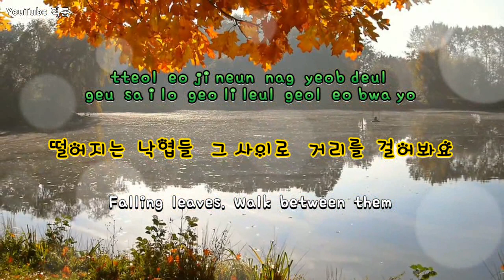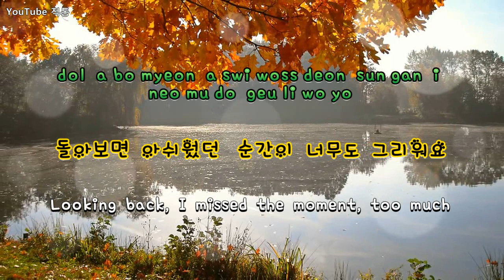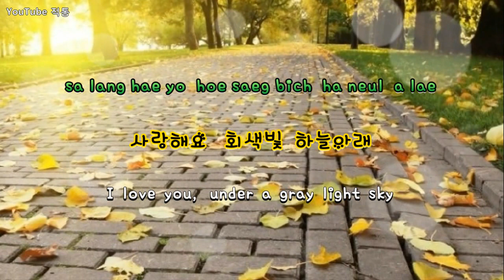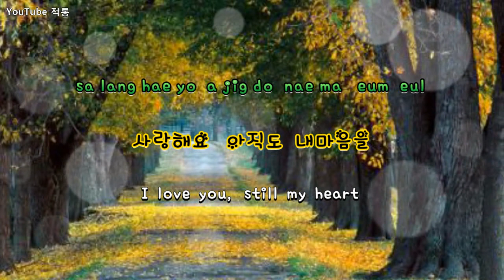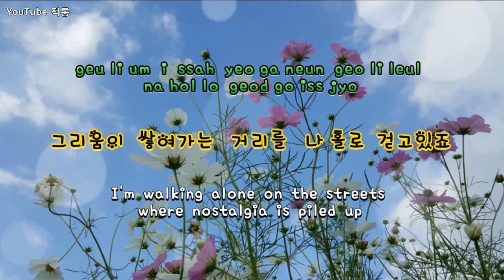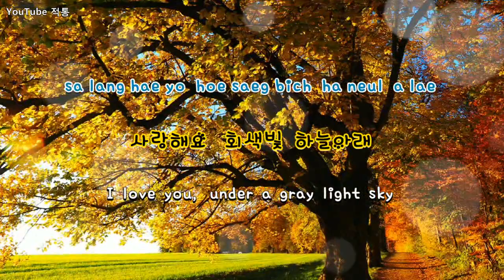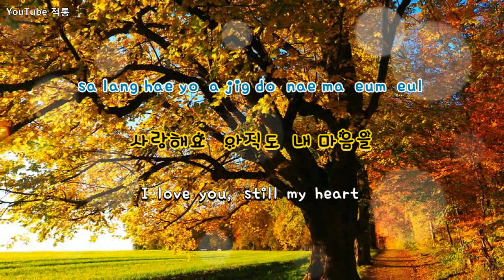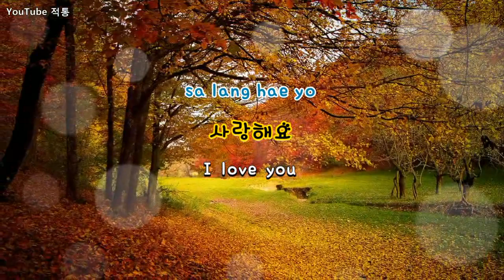kpop [7080] 사랑해요 ( I love you) - 고은희 (Goh Eun Hee ) & 이정란 (Lee Jung Ran) [Eng sub]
사랑해요 (I  love  you)

고은희 (Goh Eun Hee) & 이정란 (Lee Jung-Ran)

작사 & 작곡 - 김형성
Lyrics & compositions - Kim Hyung Sung